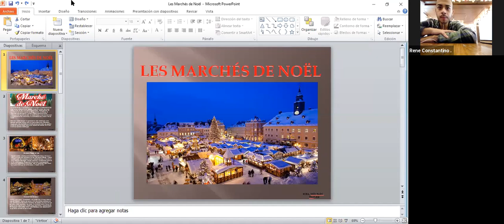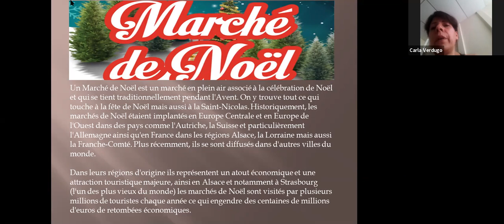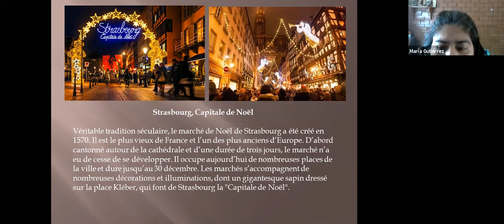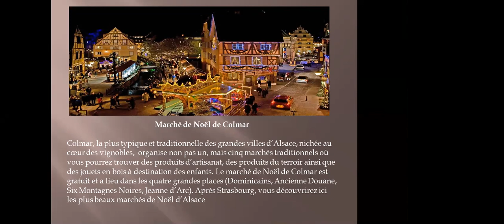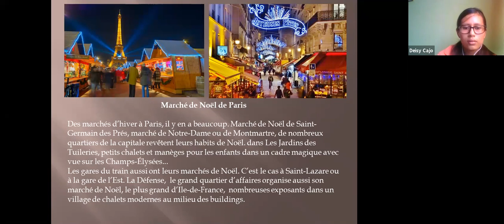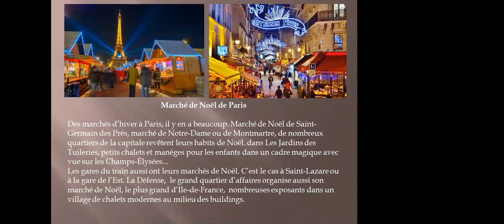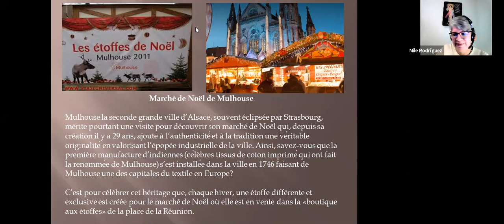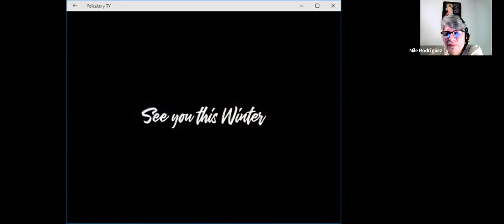Clase de lectura # 8 con tutora Mile Rodriguez